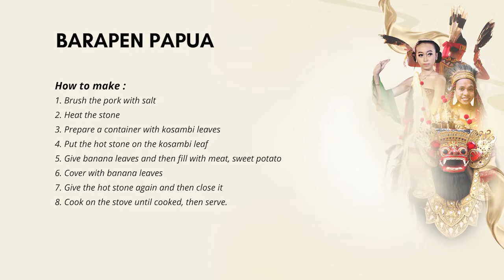Barapen Papua Cuisine by Chef Hugo | Winter School 2021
Universitas Ciputra partnering with Universitas International Batam and Tunku Abdul Rahman Univeristy College, Malaysia to hold a Winter School 2021 Program: Culture Exchange Performance Entertainment.

Experience the taste of beauty of Indonesian diverse culture. Instead of looking for differences, we look for similarities among Indonesian culture and cultures around the world. As a citizen of the world, we are stronger when we unite as one.

Learn how to cook Barapen, a traditional Papua cuisine with Chef Hugo.